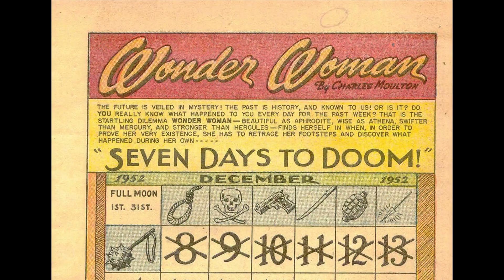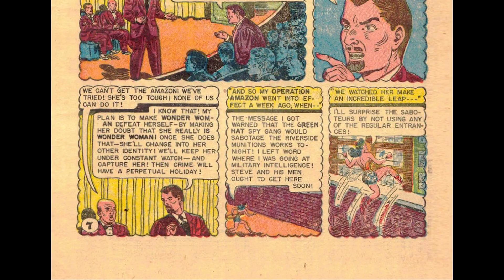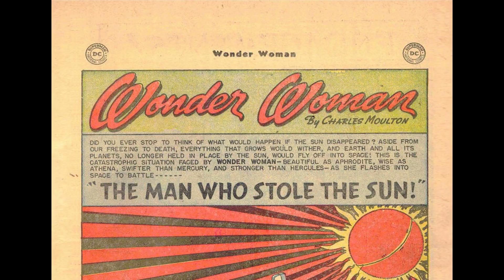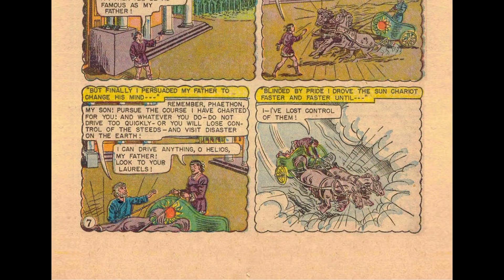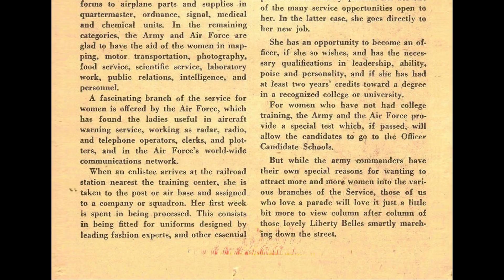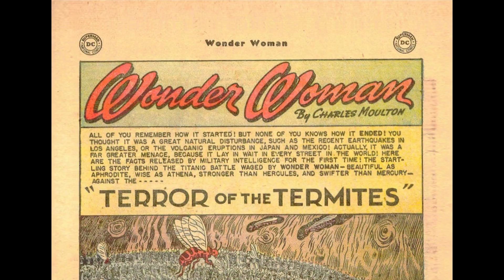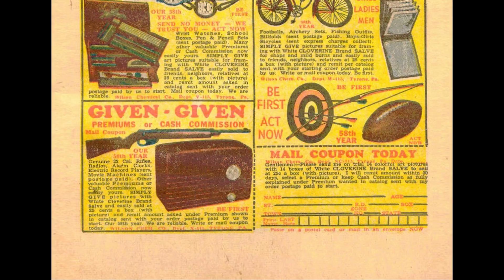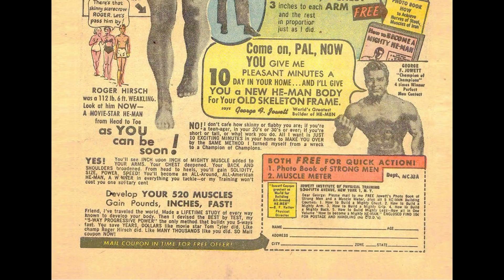Wonder Woman v1 058 44p [comic book]